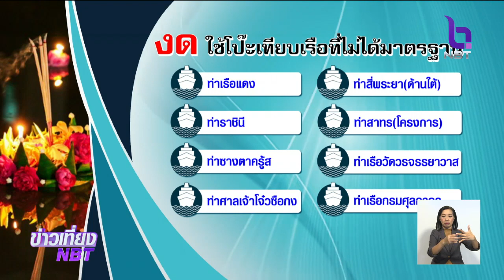มาตรการความปลอดภัย "เทศกาลลอยกระทง"